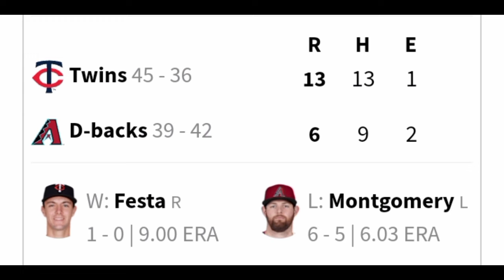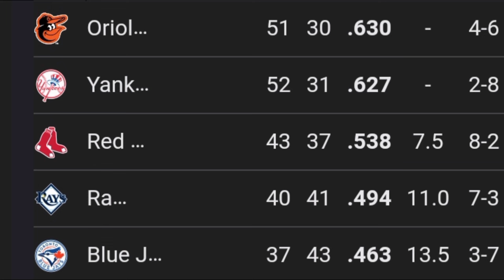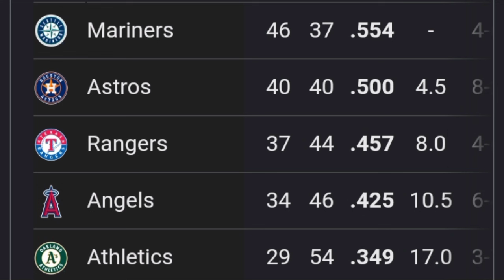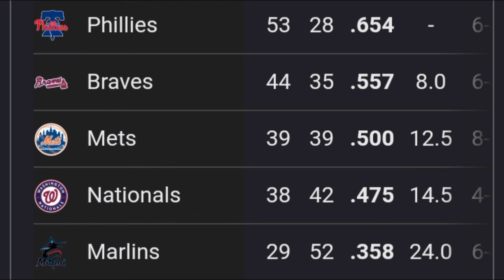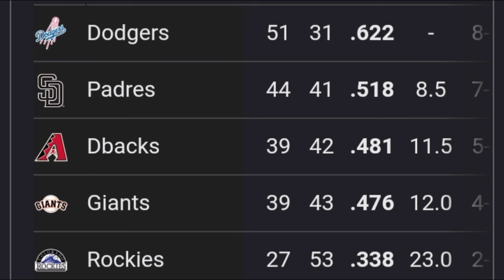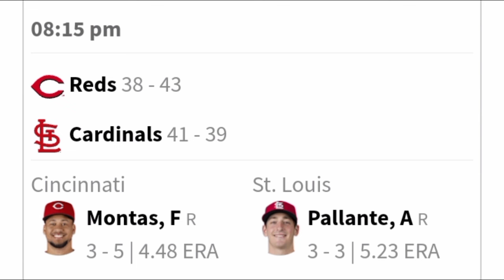MLB ⚾ Resultados Posiciones Calendario 28 Junio 2024 Resumen // Grandes Ligas